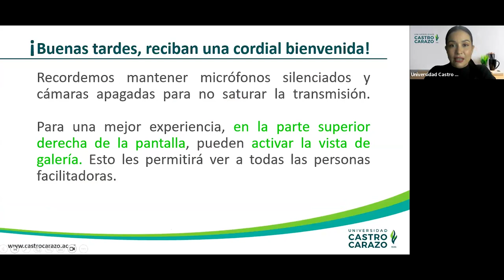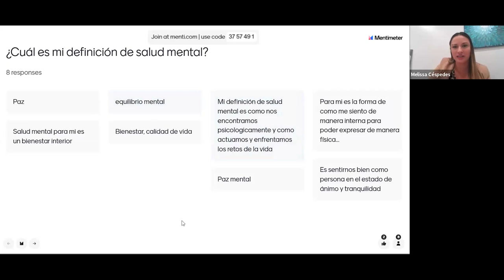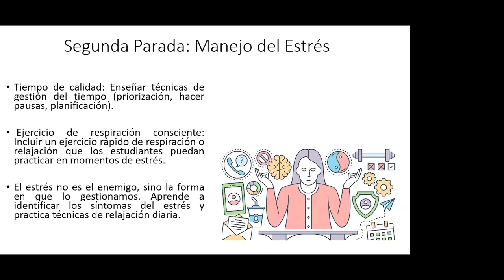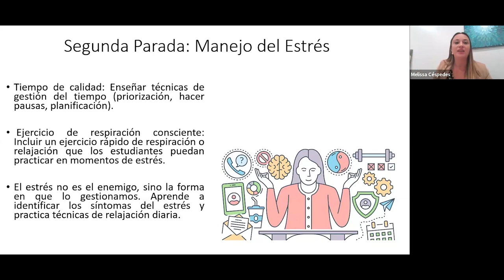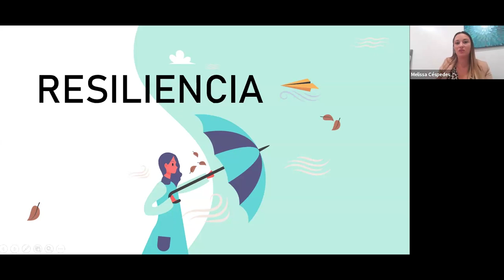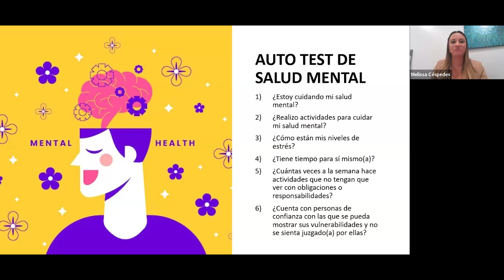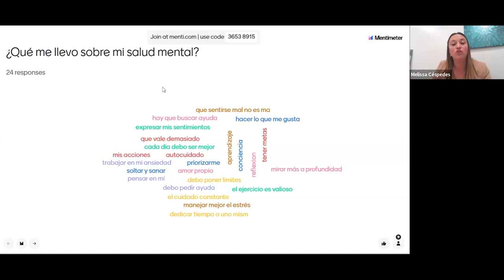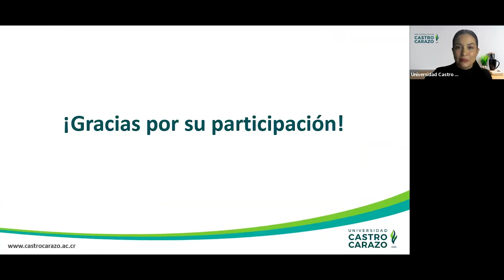Rutas hacia el Bienestar: ¿Cómo puedo cuidar mi salud mental?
Acompañanos a conocer la Ruta del Bienestar donde encontrarás herramientas y estrategias que te ayuden a cuidar tu salud mental.